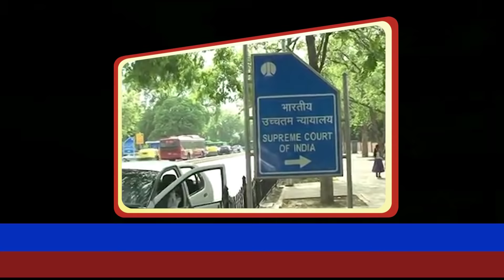phela dehshtgard hindu : kaml hasn- 13 May 19